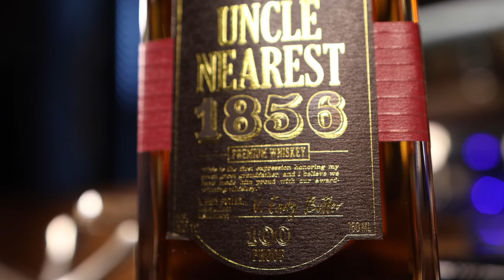Bourbon Whiskey Tasting | Lifestyle with Melonie Graves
Bourbon Whiskey Date Night | Ice, Stones or Neat?  | Lifestyle with Melonie Graves In today’s video, I’m trying some Bourbons & Whiskeys on our Date Night In, and learning the SCIENCE behind adding ice or water to bourbon.  Ok, not really the “science”...but at least what happens to the whiskey flavor profile when added ice or water. There are some wildly popular Bourbon and Whiskey brands out there, and we are tasting some that you may have never heard of, with some very affordable options too. If you are new to bourbon whiskey, stick around, because I am too.

Features in this Video
Blantons cork holder

Bourbon Tasting Glasses

Skatter Brain Peanut Butter Whiskey

Angel’s Envy Bourbon

St. Augustine Florida Straight Bourbon

Elijah Craig Small Batch Bourbon

Uncle Nearest 1856 Premium Whiskey

Welcome to Lifestyle with Melonie Graves. My name is Melonie, and I’m a 3rd generation Tampa native! I love everything about living in the beautiful city of Tampa Bay, and I am so thankful to be able to raise my family here. I’ve been married for 19 years, and we have three amazing children, including our twins. This channel is dedicated to offering stylish and creative ideas to inspire you to do what makes you happy in your home, including lifestyle, decor and decorating, self-care, holidays, fashion and more.